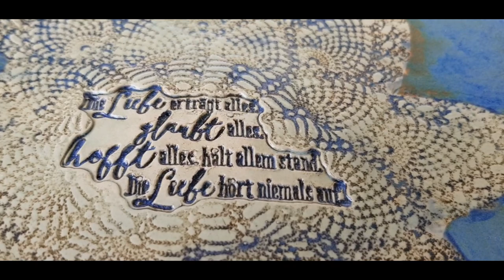Keramik aus dem Julibrand 2019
Hier könnt ihr auch einige Ergebnisse aus meinen Videos und/oder Livestreams sehen.